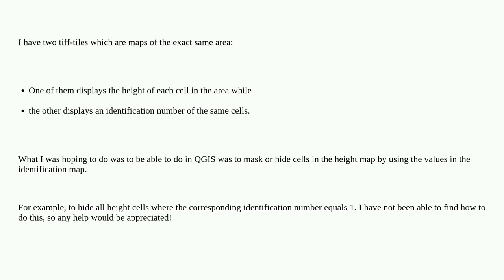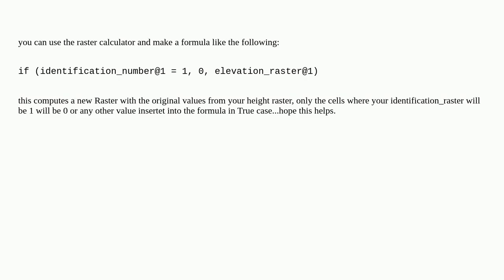Gis: How do I delete or hide features in QGIS in one layer based on the value of the feature in a...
How do I delete or hide features in QGIS in one layer based on the value of the feature in another layer?

A special thanks goes out to the community

  features masking qgis